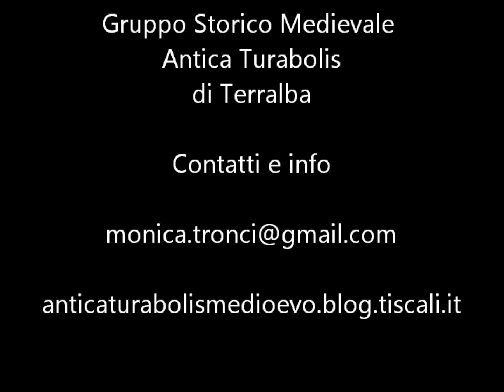Gruppo Storico Medievale Antica Turabolis di Terralba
Il Gruppo Storico Medievale Antica Turabolis di Terralba in un montaggio di fotografie scattate durante le varie attività. Il gruppo è nato nel 1995 dalla passione di Graziella Pau che studia e crea gli abiti insieme al marito Gian Franco Tronci che oltre a cucirli, li disegna creando degli "affreschi" d'altri tempi. Buona visione e buon viaggio (nel tempo)!